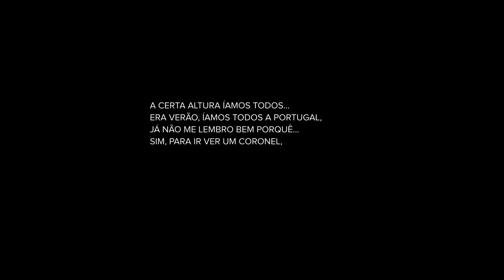«Sempre» de Luciana Fina | CCP 30- Seleção Caminhos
Segunda 18 de Nov.
21:30 TAGV

Cinquenta anos depois, Luciana Fina revisita as imagens da Revolução dos Cravos em Portugal, reconsiderando a transição do fascismo para a libertação e o processo de construção de um novo país, para a sua emancipação e o seu futuro. É um tributo ao cinema que interferiu na história e que restitui hoje a hipótese de um momento extraordinário. O filme atravessa a asfixia do salazarismo e da PIDE, as ocupações estudantis de 1969, o Movimento das Forças Armadas de 1974, os sonhos, programas e perspectivas do PREC, o "Verão Quente", a descolonização.

Fifty years after, Luciana Fina revisits the images of the 1974 Carnation Revolution in Portugal, reconsidering the transition from fascism to liberation and the process of building a new country, for its emancipation and its future. It is a tribute to the cinema that interfered in history and restores today the hypothesis of an extraordinary moment. The film traverses the oppression of the dictatorship and its political police, the student occupations of 1969, the Armed Forces Movement of 1974, the dreams, programs and perspectives of the revolutionary process and the decolonization.